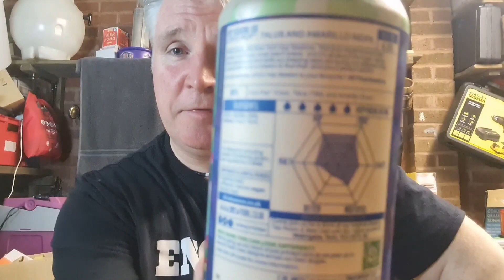Hop sessions 003 from BrewYork.